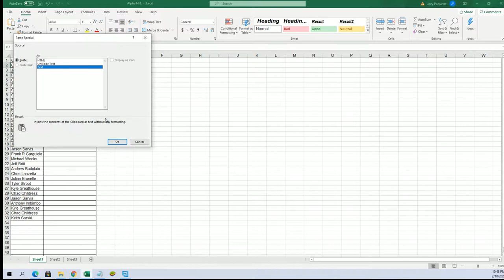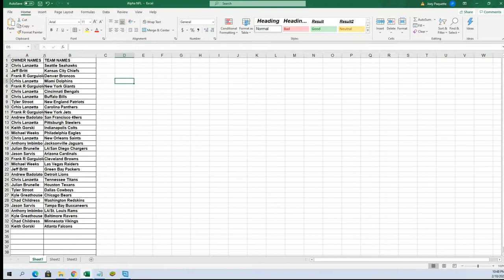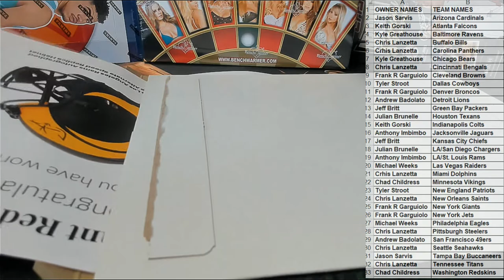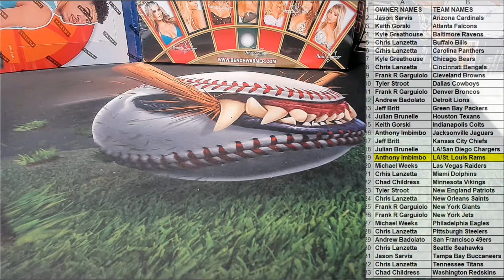2021 Booty Box Full Size SPECIALITY AUTHENTIC HELMETS No Dud Zone ID 2021BBOXFSH101